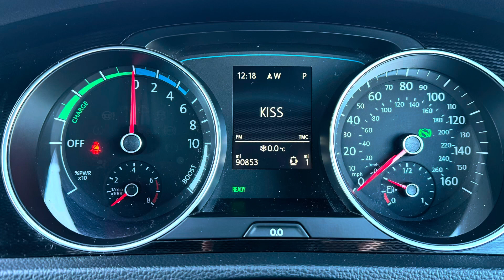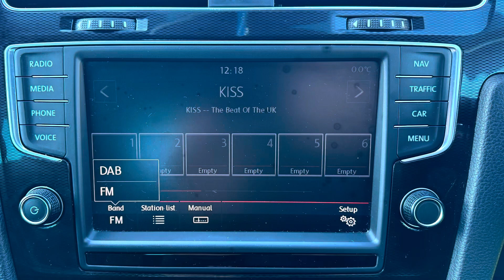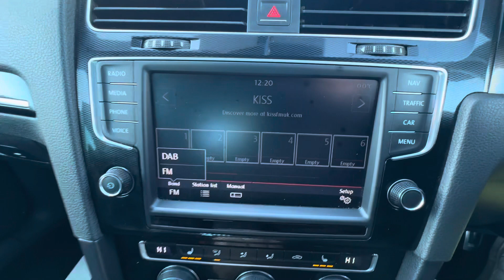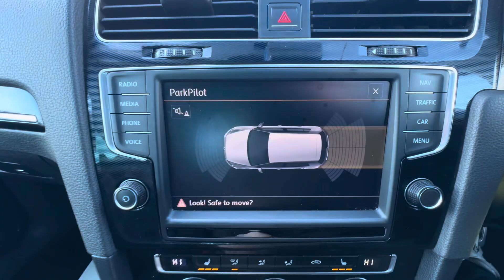VW Golf GTE